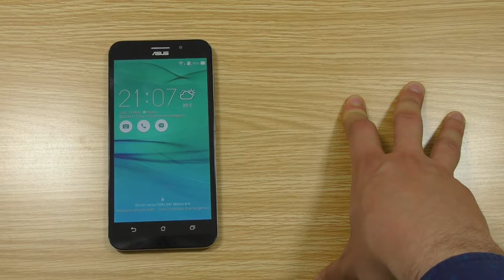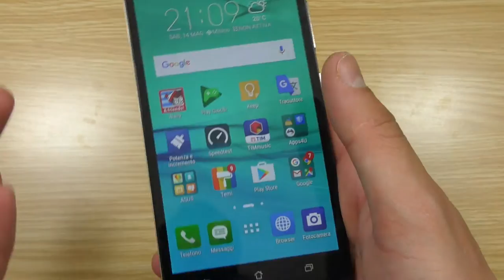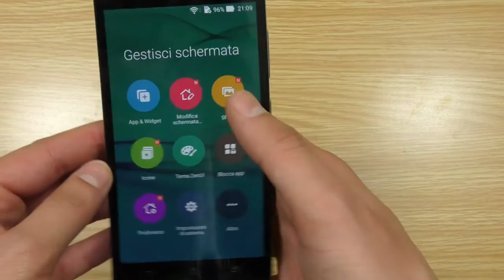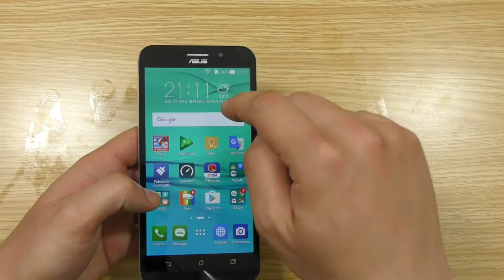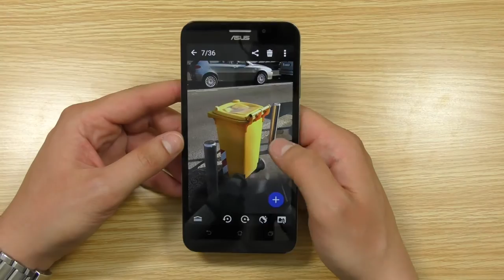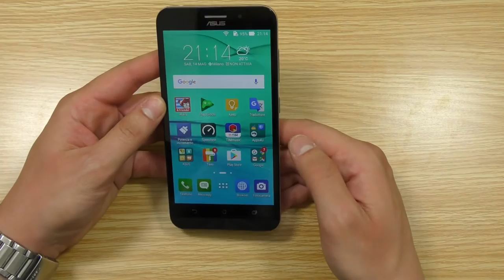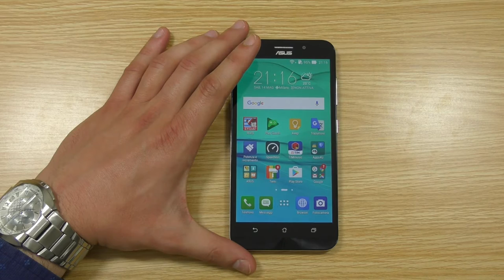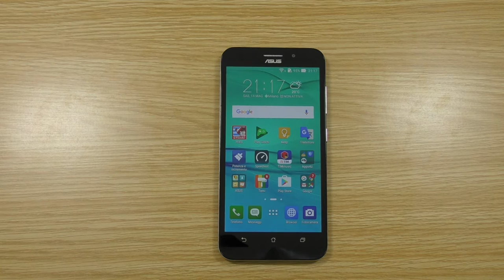Asus Zenfone Max Recensione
[RECENSIONE Asus Zenfone Max in Italiano da Alessandrotechword]

Photo Test Qui Amazon